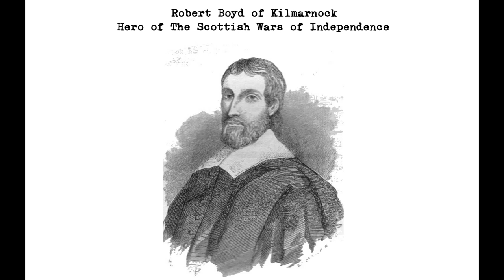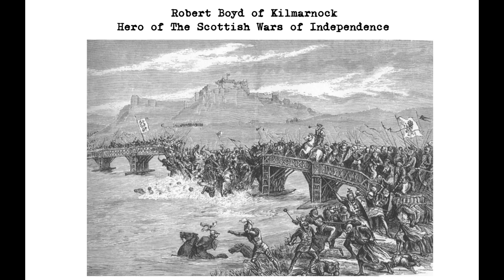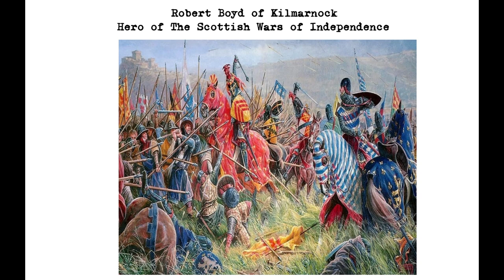Robert Boyd of Kilmarnock, Hero of the Scottish War of Independence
Robert Boyd of Kilmarnock is a significant figure in Scottish history, particularly for his role as a close ally of Robert the Bruce during the Scottish Wars of Independence. Boyd's contributions to the struggle for Scottish independence, as well as his position as a powerful lord and advisor to the Scottish crown, make him an important figure in Scottish politics and culture.

Boyd was born in the late 13th century in the area around Kilmarnock in Ayrshire, Scotland. He came from a family with a long history of involvement in Scottish politics and warfare, and his father had been a supporter of William Wallace in the earlier stages of the Scottish Wars of Independence.

Robert Boyd first appears in historical records in the 1290s, when he served as a witness to a number of charters in the Ayrshire region. In 1306, he became a close ally of Robert the Bruce, who was then fighting to secure the Scottish throne. Boyd's support for Bruce was significant, as it helped to solidify Bruce's claim to the throne and gave him a powerful ally in the Ayrshire region.

During the Wars of Independence, Boyd fought alongside Bruce in a number of battles, including the Battle of Bannockburn in 1314. He was also instrumental in securing a peace treaty with England in 1323, which allowed Scotland to maintain its independence and regain control of a number of key territories.

After the Wars of Independence, Boyd became a powerful lord and advisor to the Scottish crown. He was granted a number of lands and titles, and he served as an ambassador and negotiator for the Scottish king. Boyd was also involved in a number of feuds and conflicts with rival clans, particularly the Montgomeries and the Hamiltons.

Today, Robert Boyd of Kilmarnock is remembered as a key figure in the Scottish Wars of Independence and a powerful lord and advisor to the Scottish crown. His support for Robert the Bruce and his contributions to Scottish politics and culture have left a lasting legacy, and his story is a fascinating reminder of the struggle for Scottish independence and the important role played by individual figures in shaping Scotland's history.